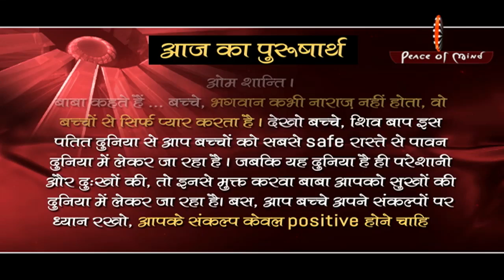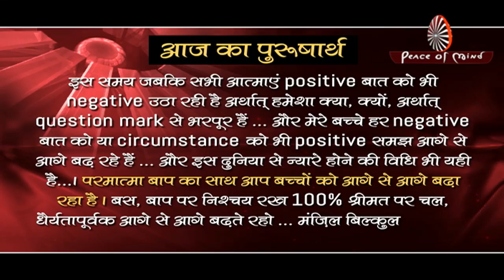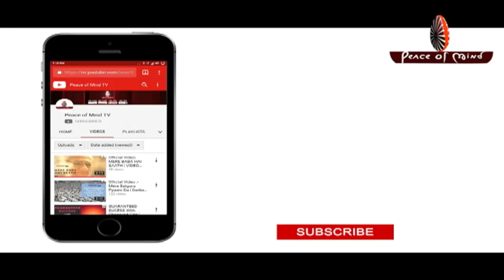आज का पुरुषार्थ 19-03-19 | Aaj Ka Purusharth | PMTV